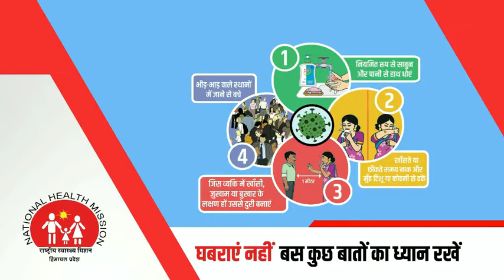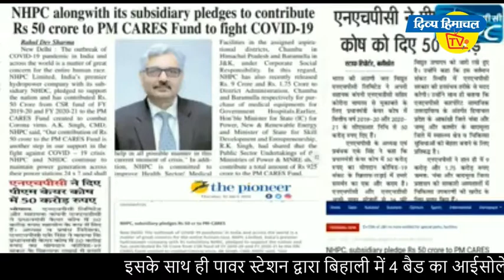समझ आ जाएगा पूरा कोरोना! एक बार यह गाना सुनिएगा ज़रूर।